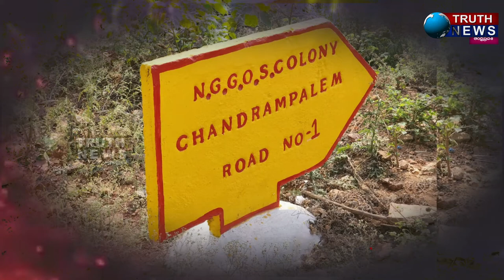విశాఖ||మధురవాడలో భూ రాబంధు లీలలు. ప్రభుత్వ భూమి కబ్జాకు కేటుగాళ్ళ ప్రయత్నంtruthnews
@TRUTHNEWS TELUGU విశాఖ||మధురవాడలో భూ రాబంధు లీలలు. ప్రభుత్వ భూమి కబ్జాకు కేటుగాళ్ళ ప్రయత్నంtruthnews